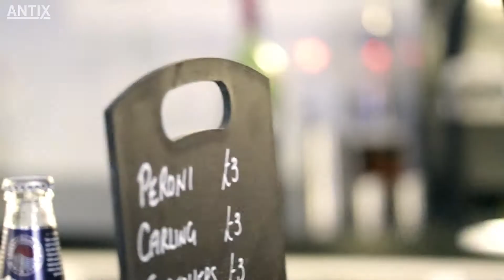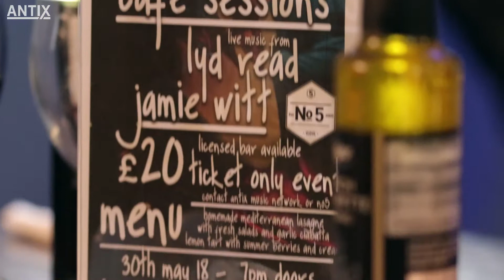ANTIX: Cafe Sessions; Jamie Witt Live at No5 Cafe, Yeovil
GetInvolved with the Antix Music Network!

Follow Jamie Witt on Facebook!

Filmed 30.5.18
Cameras; Antoine Schroetter
Editing; Frazer Mitchell
Filmed at No5 Catering, Yeovil